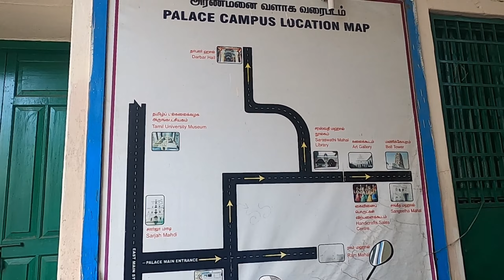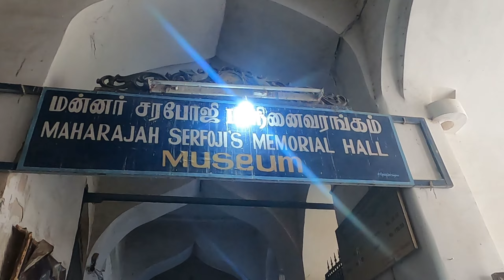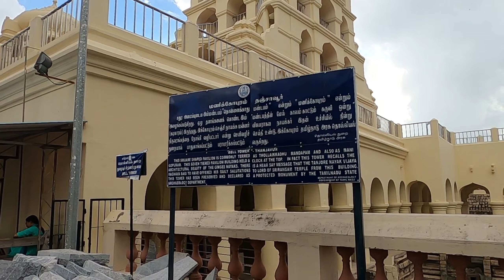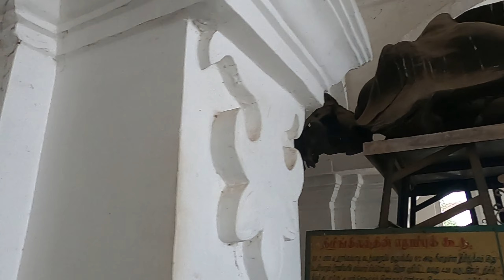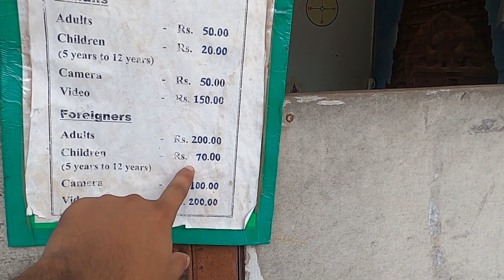E10 - Thanjavur Maratha Palace, Tamil Nadu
Hello ji,

I hope you all liked Episode 1 to 9, This is Episode 10(The Thanjavur Maratha Palace) of my South India visit, please let me know your comments in the comment box.

30 seater tourist bus chennai,
chennai tourist couple,
chennai city tour,
chennai city tourist places,
chennai to coorg tourist places in tamil,
chennai central tourist places,
chennai city tour in hindi,
chennai city tour in telugu,
chennai to coimbatore tourist places,
chennai travel club lounge,
chennai cheapest tourist places,
chennai tourist destination,
chennai day trip,
chennai day tour,
chennai driving tour,
chennai city tour drone view,
one day tourist places in chennai,
tourist places in chennai for one day trip,
tourist places in chennai for one day trip in tamil,
tourist destination in chennai,
chennai ecr tourist places,
chennai egmore tourist places,
chennai tourist places in english,
chennai express tour,
chennai egmore tour,
ecr chennai tourist places,
chennai family tourist places,
chennai famous tourist places,
chennai full tour in telugu,
chennai full tour,
chennai food tour hindi,
chennai flats tour,
chennai family trip,
chennai tour package for 5 days,
chennai food tour malayalam,
chennai tour by foreigners,
tourist places in chennai for couples,
nearest tourist spot from chennai,
ooty tourist package from chennai,
budget friendly tourist places in chennai,
tourist places from chennai,
chennai tourist places with friends,
chennai tourist guide,
chennai tour guide,
chennai travel guide,
chennai tour guide in bengali,
home tour in chennai,
chennai gana trip songs,
chennai home tour,
chennai house tour,
chennai hidden tourist places,
chennai home tour in tamil,
chennai harbour visit in tamil,
chennai tour hindi,
chennai harbour tour,
chennai tourist places hindi,
chennai trip hindi,
red hills chennai tourist places,
hidden tourist places in chennai,
tourist places near chennai within 100 km in hindi,
chennai tourism in tamil,
chennai india tour,
chennai tour in bengali,
chennai tourist places in tamil 2023,
chennai tourist places in malayalam,
chennai tourist places in kannada,
chennai tour in telugu,
chennai tour in hindi,
in chennai tourist places,
ecr tourist places in chennai,
best tourist places in chennai in tamil,
top 10 tourist places in chennai,
chennai tourist jagah,
chennai jail tour,
chennai jail visit,
chennai tourist kappal,
chennai to kanyakumari tourist places,
kovalam chennai tourist places,
chennai to kodaikanal tourist places in tamil,
chennai tourist places kannada,
chennai ka tourist place,
chennai trip kannada,
chennai tourist places vgp universal kingdom,
chennai holiday kare,
tourist places near chennai within 200 kms,
tourist places near chennai within 100 km,
chennai local tourist places,
chennai la tourist places in tamil,
chennai tourist places low budget,
chennai lovers tourist places in tamil,
chennai local tour by bus,
chennai latest tourist places,
chennai lo tourist places,
chennai trip low budget,
chennai local tourist places in telugu,
low budget tourist places in chennai,
lovers tourist places in chennai,
chennai tourist market,
chennai must visit places,
chennai trip malayalam,
chennai mahabalipuram tourist places,
chennai to munnar tourist places in tamil,
chennai me tourist places,
chennai tour malayalam,
chennai metro tour,
chennai must visit places malayalam,
chennai medical tourism,